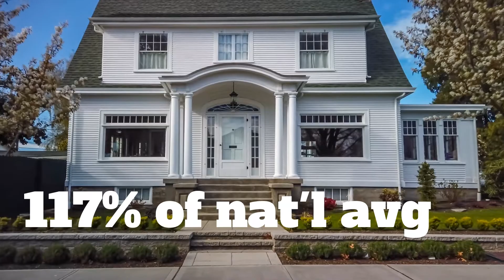Where do we stack up? Minneapolis Cost of Living 2022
Wondering where Minneapolis MN cost of living falls in comparison to other large cities and cities in the Midwest? How much does it really cost to live in Minneapolis?  Is Minneapolis the MOST affordable city in the Midwest? Can you afford to live in the land of 10,000 lakes?

I'm a Realtor® at Keller Williams Realty Integrity Lakes

💃🏆🌟🌟🌟🌟🌟🏆      Read my reviews!

💻👋Be my friend on Facebook @MSPRealEstateMary

🚗🏡🌼If you are relocating to Minneapolis please download my FREE relocation guide

🌸🌷🏡Preparing to sell?

🏡😀Are you thinking of buying your first home? Click here to request a home buyers guide.